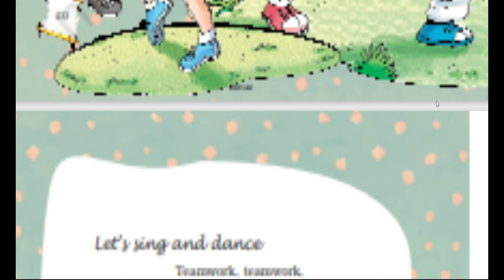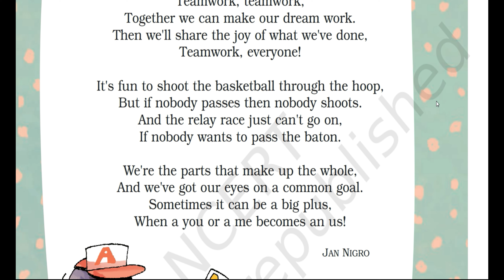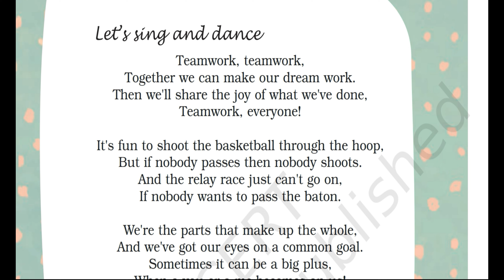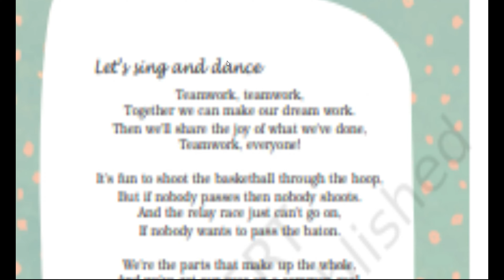Teamwork Poem Class 5 English | Reading & Explanation in Hindi + Word Meaning NCERT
Class 5 English | Unit II | Teamwork Poem | Reading & Explanation in Hindi + Word Meaning NCERT
Reading & Explanation in Hindi + Word Meaning
Teamwork
Teamwork Poem Class 5 English
Teamwork Poem Reading and Explanation in Hindi with Hard word meaning.
Friends
Keep Learning with me.